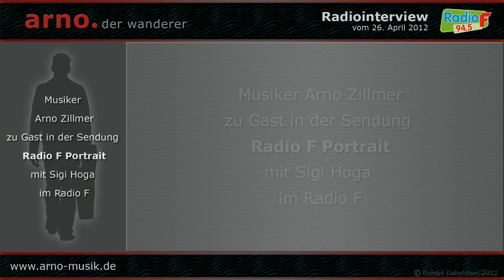arno.im_radioF_Teil1/2.wmv